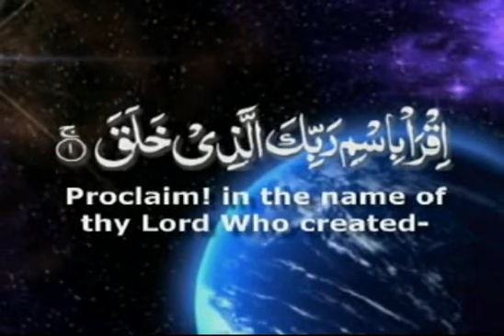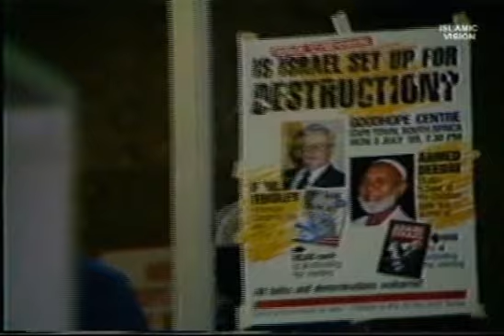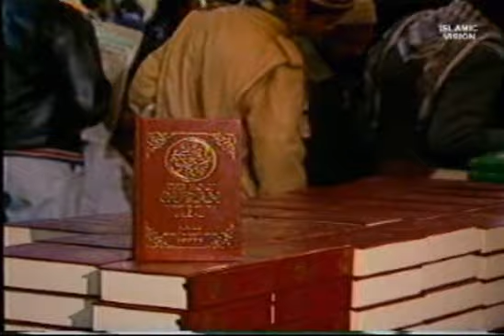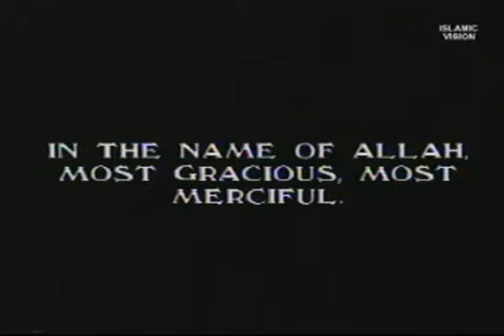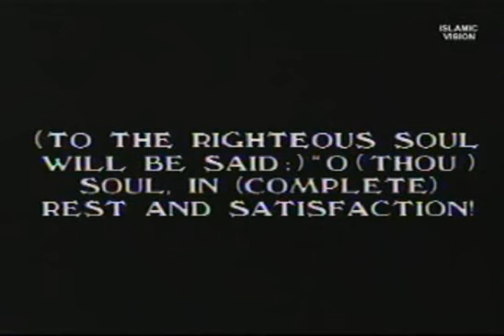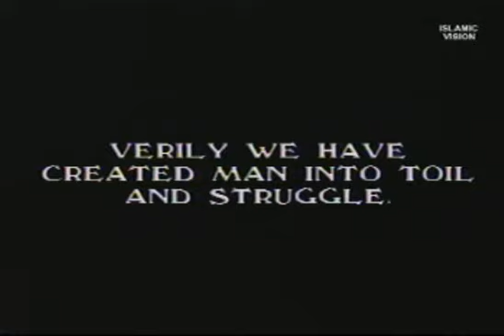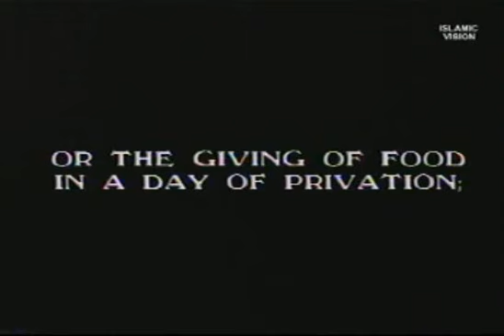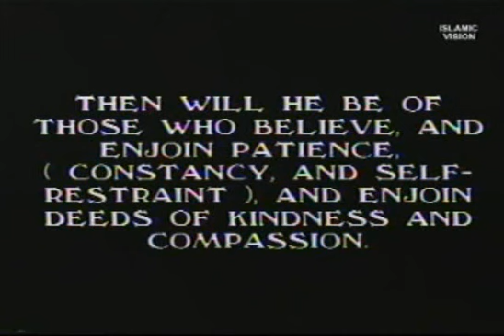Is Israel Setup For Destruction? (1/16)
Is Israel Setup For Destruction? A great symposium by Sheikh Ahmed Deedat and Paul Findley.

Sheikh Ahmed Deedat: Muslim Scholar of the Christian Bible and author of "Arab and Israel - Conflict or Conciliation?"

Paul Findley: American Congressman and author of "They Dare To Speak Out."